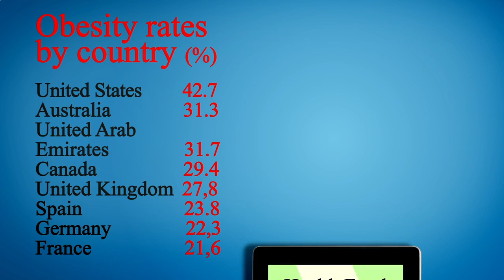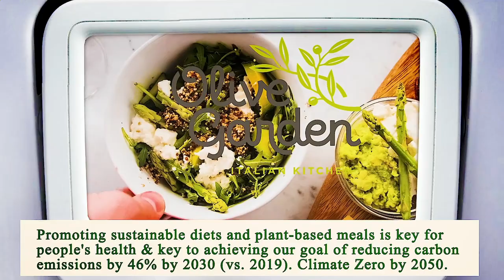Nearest Restaurant From Me Los Angeles 90012 CA, Los Angeles County, California, United States